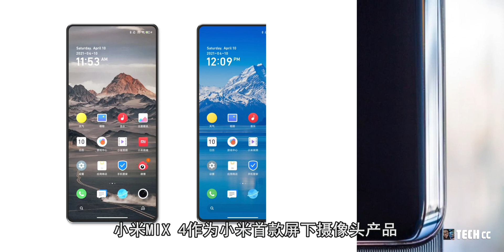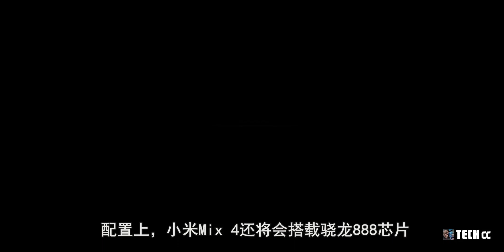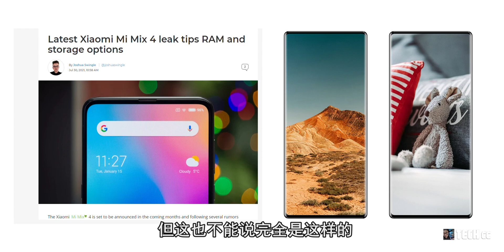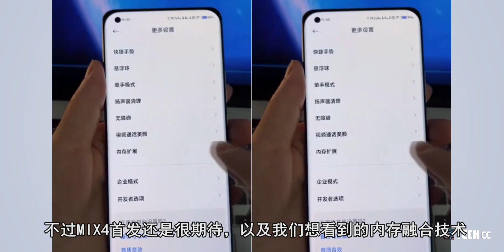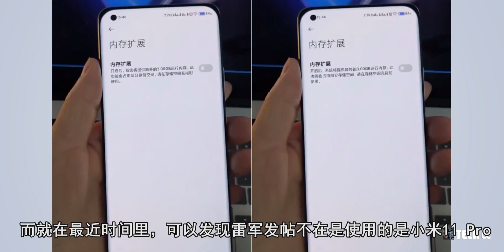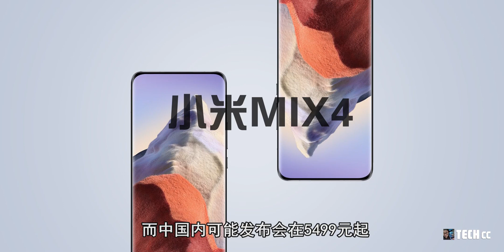小米MIX4 - 很强：定位新旗舰标杆，屏下镜头、骁龙888+、120W快充！